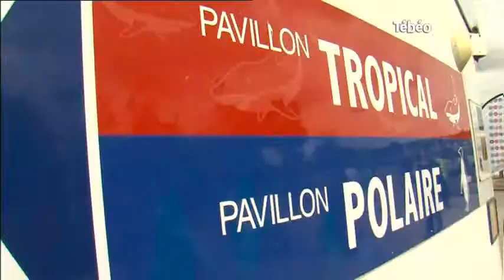Camp de vacances pour personnes handicapées à Brest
Sites webs/blogs, copiez cette vidéo avec le bouton "Intégrer" !
Direction Brest où sont arrivées les personnes en situation de handicap de l'association "l'Ordre de Malte France" afin de profiter de leurs vacances estivales. Pour exploitation TV, droits réservés, nous contacter